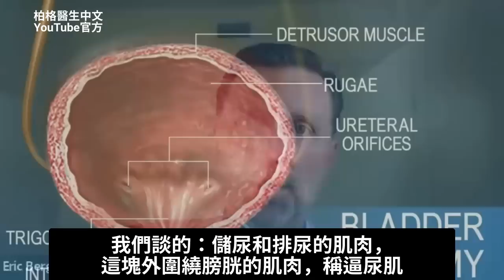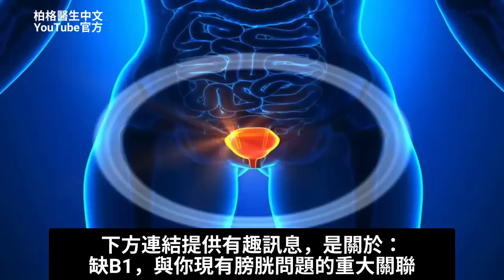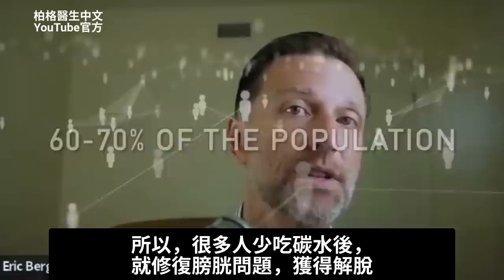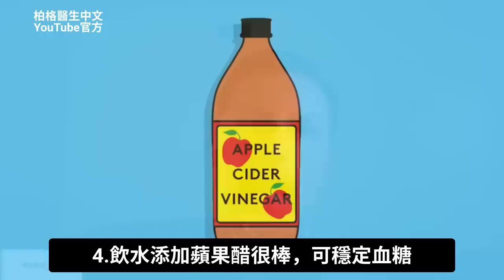膀胱最缺一種維生素B1(頻尿、尿失禁、急尿),自然療法,柏格醫生 Dr Berg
0:00 簡介：解釋膀胱問題
1:25 是什麼導致膀胱問題？
1:59 膀胱問題背後的第一大維生素缺乏症
4:37 膀胱問題的其他原因
5:16 如何解決膀胱問題
8:37 了解有關維生素B1缺乏的更多訊息！

柏格醫生 dr berg 談:談導致膀胱問題的第一大維生素缺乏：維生素B1。

缺維生素B1導致5問題：
1.急尿
2.尿失禁
3.尿不乾淨
4.頻尿
5.夜頻尿

這些膀胱問題背後的共同點，其實是神經系統問題。

排尿的主要控制來自大腦，大腦的這一部分，當維生素缺B1(硫胺素)， 很容易受傷。

大腦缺B1，甚至會使某些神經元餓死，導致功能缺失，大腦中控制膀胱的部分會縮小，導致膀胱失控。

這種情況在老化、及患有糖尿病、糖尿病前期或慢性胰島素阻抗的人中，很常見。

修護膀胱問題的自然6秘訣：
1.服用2種B1：苯磷硫胺(Benfotiamine)和水溶性天然B1。
2.別吃耗盡B1的東西，吃低碳水飲食，加上間歇式斷食。
3.每天喝2.5升液體(不超過晚上6~7點喝完)
4.水加蘋果醋1~2湯匙
5.減少咖啡因的量
6.按摩膀胱

艾瑞克柏格(Dr Eric Berg)醫生介紹：
56歲，脊椎醫生， 他是弗吉尼亞州、加利福尼亞州和路易斯安那州的3州脊椎科醫生，￼執照一直維持有效。他是全球知名的健康生酮飲食和斷食專家，也是《新體型指南》和KB Publishing出版書作者。